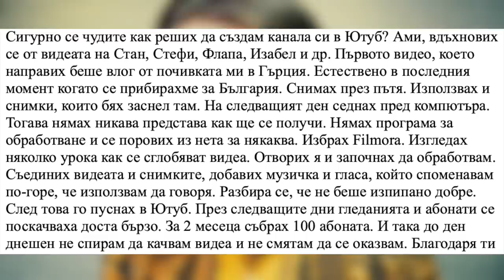КАКВО Е ТВОЕТО ОПРАВДАНИЕ?